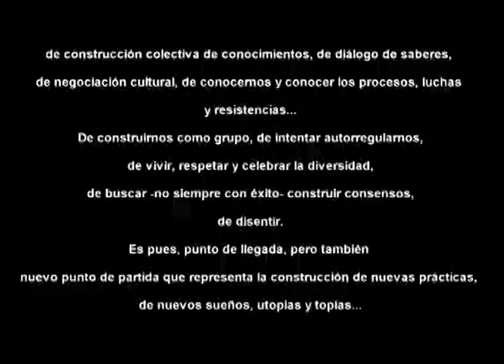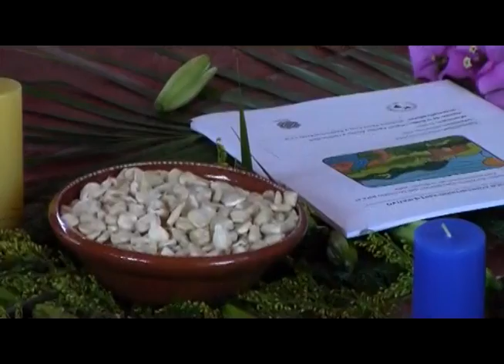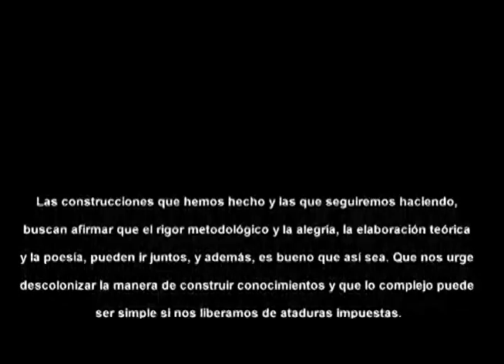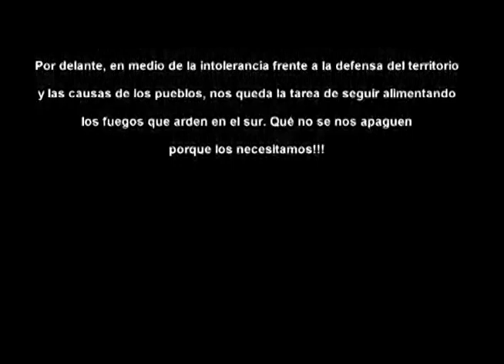Escuela Metodológica Nacional 2014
Kenia López Gurrión representó al Colectivo Útopia de la Escuela Preparatoria José Martí en la Escuela Metodológica Nacional 2014 organizada por el Instituto Mexicano para el Desarrollo Comunitario AC. Dicha escuela se realizó en Guadalajara, Jalisco de marzo a octubre de 2014.